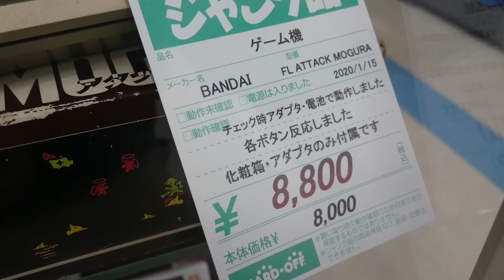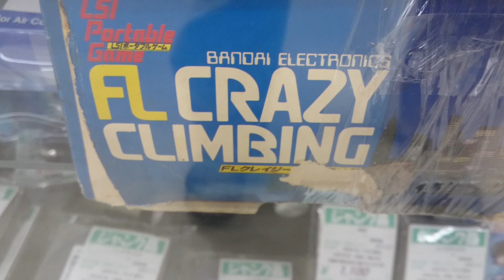【ハードオフ行こうぜ❗】記録に残したい❗レトロゲーム機発見におやじテンションアップ❗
アタックモグラ クレイジークライミング❗